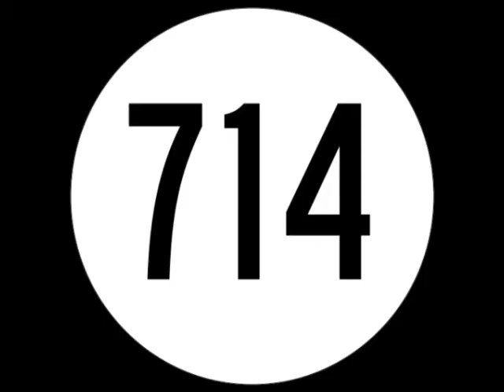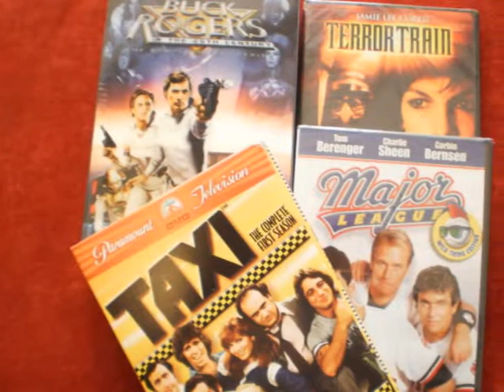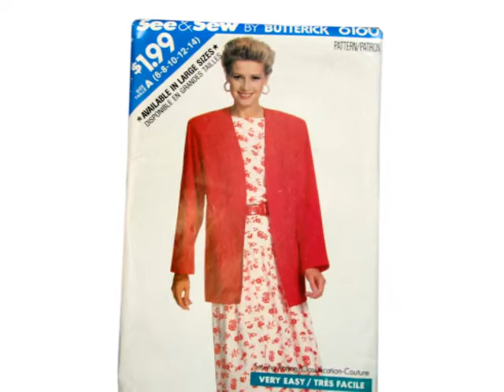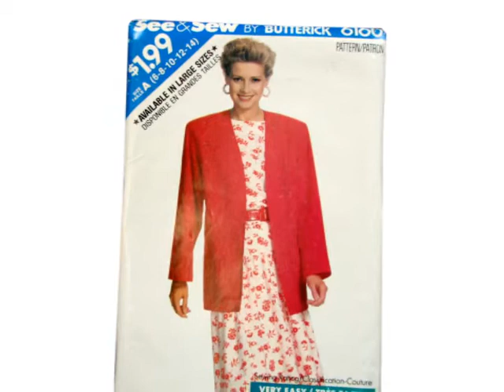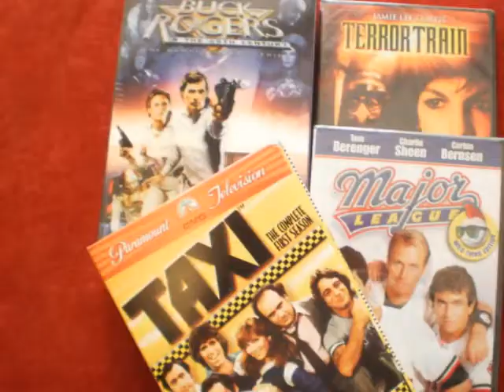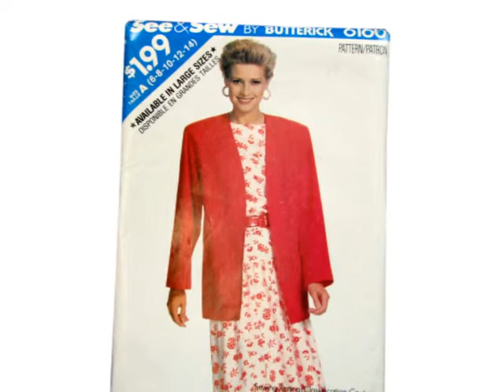1988 Flash Back Dance Mix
1988 Flash Back Dance Mix